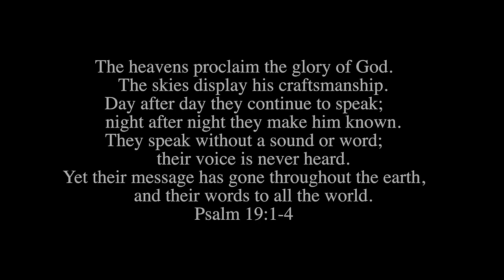I Left a Secret Trail Camera Out for 70 Days! Here’s What…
I put a trail camera on a heavily wooded island in the middle of a mountain river for 70 days to see what went on. When it was pretty quiet, I decided to scatter corn in the middle of the trail to get the animals coming around. That's when everything came out to play! Watch as deer, geese, raccoons and other animals grow up throughout the spring.

 Keeping trying new things and leveling up in real life!

-Ace